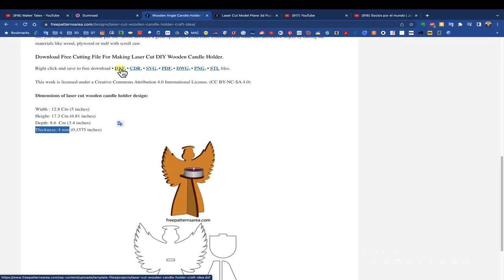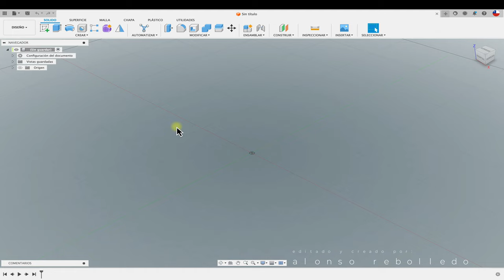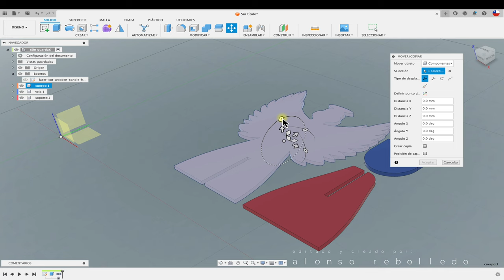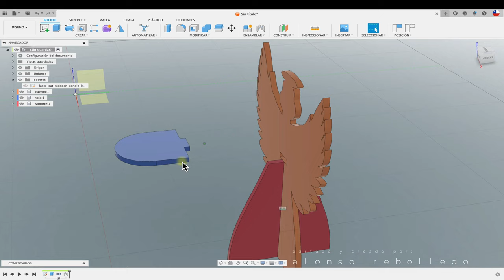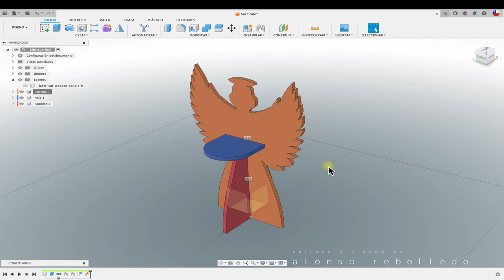EXPORTAR ARCHIVO DXF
Hola, acá os enseño como exportar un archivo de extensión DXF a FUSION 360. Saludos